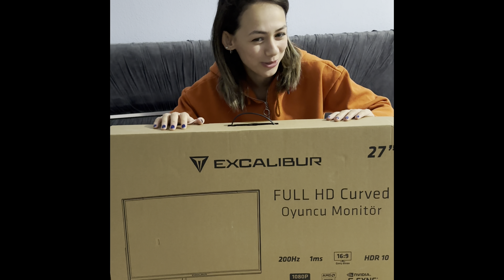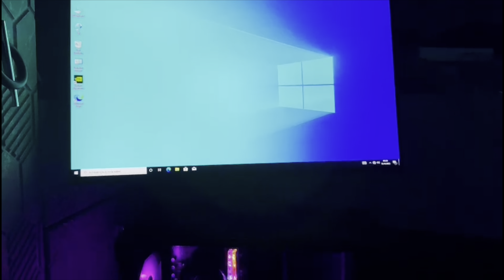OYUNCU BİLGİSAYARI KUTU AÇILIMI | ASMR | GEFORCE RTX 4060 🎮❤️‍🔥 geforcertx #4060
32 GB Ram
512 GB M.2 Nvme SSD
8 GB RTX4060
27" 200HZ 1MS 300NIT (HDMI+Display) Curved Freesync + G-Sync FHD LED

Instagram’da daha aktifim
Instagram.com/tgb_ozubek